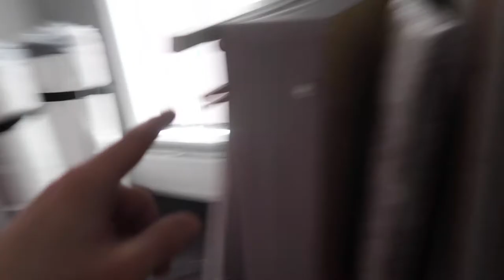I'm Making My NEW Small House BIGGER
We're making this terrace house into a 4 bedroom house from 2 bedrooms to increase our rental income.

Let's Get It Merch Etsy Store